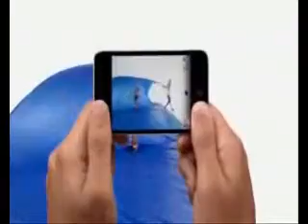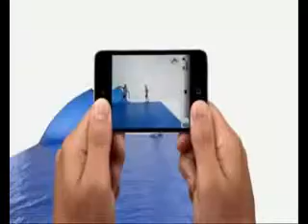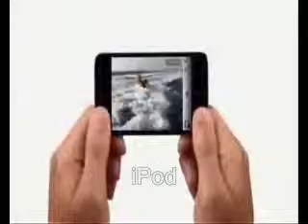esporte em foco 14.04.2011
Programa apresentado por Gilson Giordano, pelas emissoras da VIAMORENA.COM, as 12.30 (hora de Brasilia).